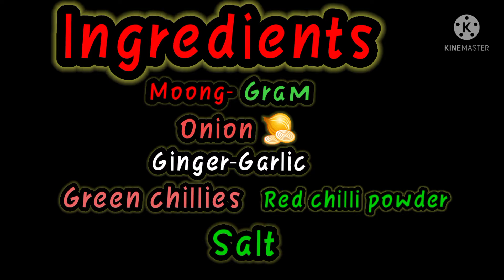Making pokori With moong and gram